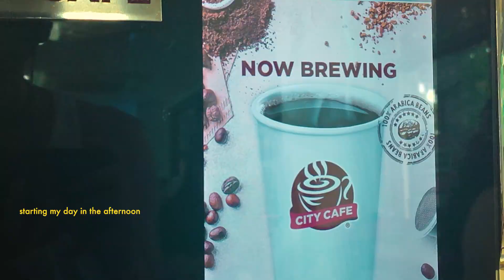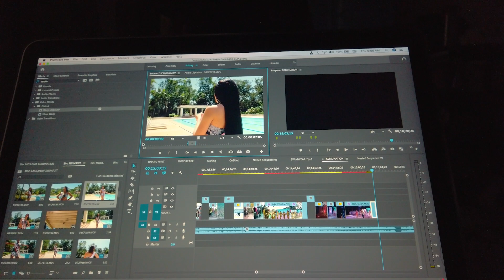🎨 a rough week in my life as a part-time working student (up diliman) 🎬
*:･ﾟ✧ @arrozallyster  *:･ﾟ✧
personal ig: @broccollyster